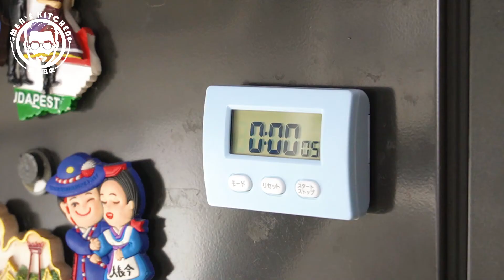台式三杯鸡 Taiwanese Three Cups Chicken Recipe 台湾必吃美食，简易食谱！色泽透亮，肉质鲜嫩Q弹！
台式三杯鸡 Taiwanese Three Cups Chicken Recipe 台湾必吃美食，简易食谱！色泽透亮，肉质鲜嫩Q弹！重点是简单食材，极快的烹饪时间！

4人分量
需要食材：
鸡大腿-3只
黑麻油-55毫升
酱油-40毫升
米酒（酒精38%）-80毫升
老姜-100克
小红葱-2颗
蒜瓣-8瓣
红辣椒-2条
九层塔-50克
青葱-1条
冰糖-65克

Serving for 4 people
Need ingredients:
Chicken whole leg-3 pcs
Black sesame oil-55ml
Soy sauce -40 ml
Rice wine (38% alcohol)-80ml
Old ginger-100 grams
Shallots -2 pcs
Garlic cloves-8 cloves
Red clili-2 sticks
Basil leaf-50 grams
Green onion -1
Rock sugar-65 grams

Kevin MacLeod的Daily Beetle根据知识共享署名 4.0许可授权用户使用。